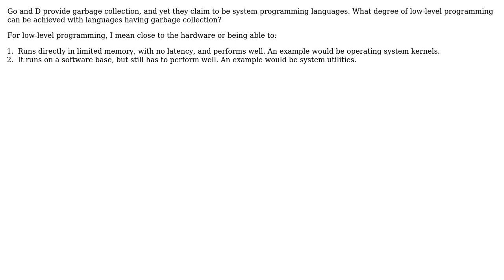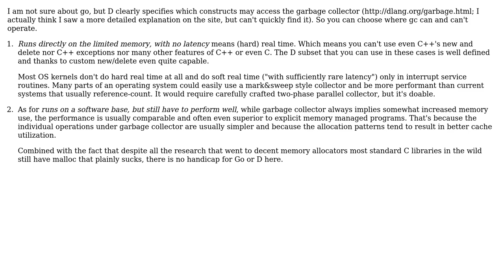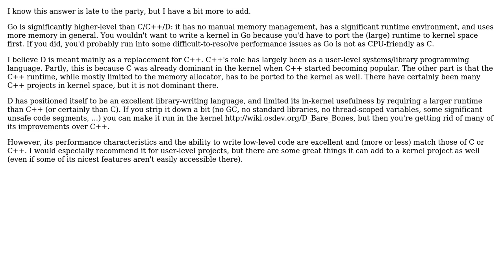Software Engineering: What degree of low-level programming can be achieved with Languages like Go?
With thanks & praise to God, and with thanks to the many people who have made this project possible! | Content (except music & images) licensed under CC BY-SA | Music | Images & others | With thanks to user samual user Jan Hudec user Dan and the Stack Exchange Network Trademarks are property of their respective owners. You are responsible for your own actions.